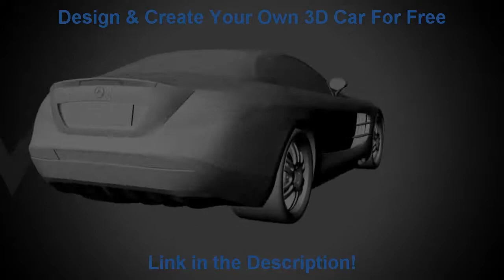Sexy Mercedes SLR Car Animation Real Nice 2014